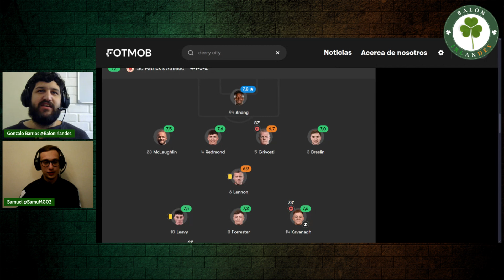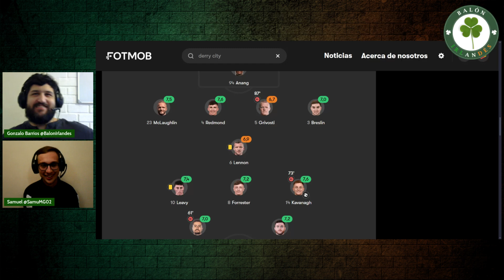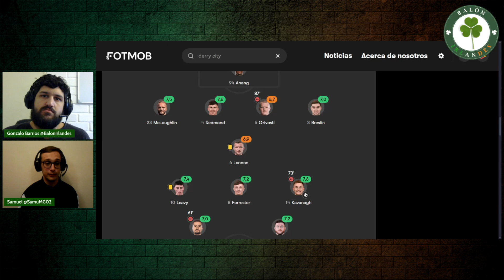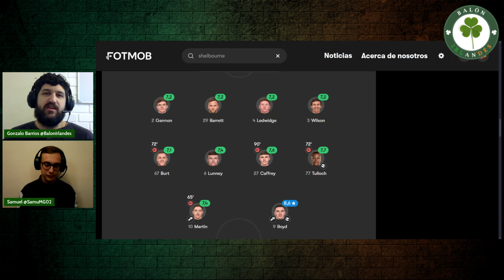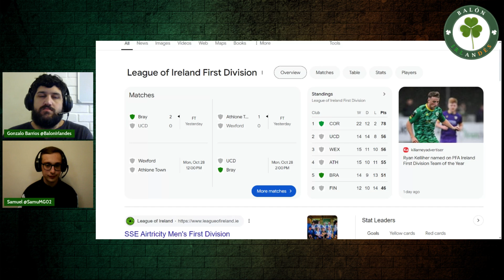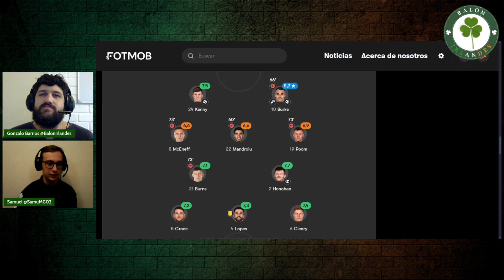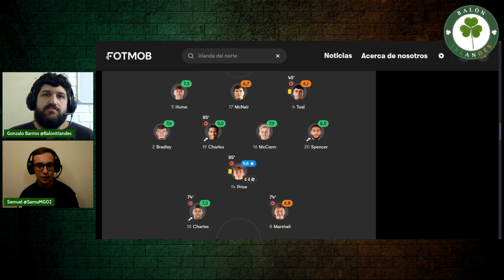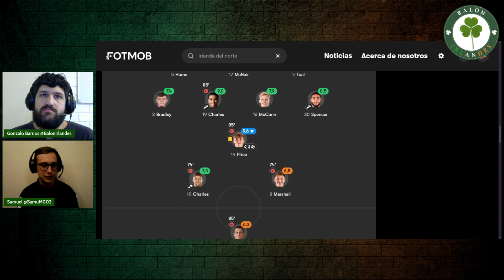EL PUB: 3X09: EL SHELBOURNE A UN PASO DEL TÍTULO